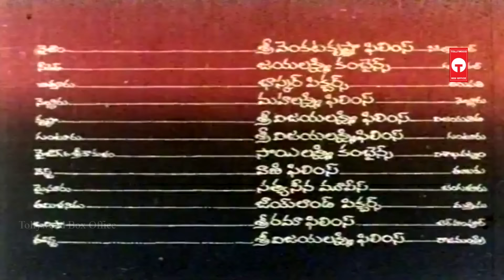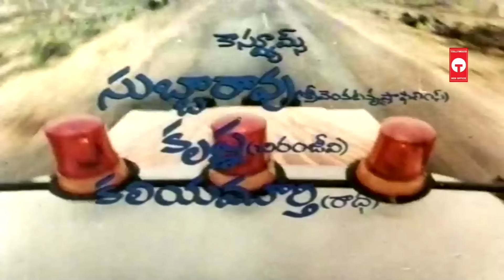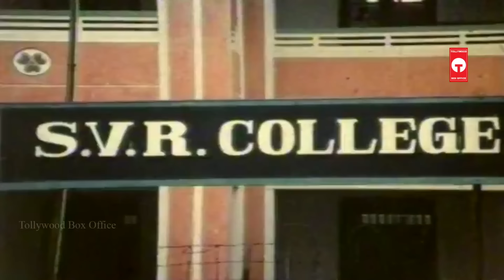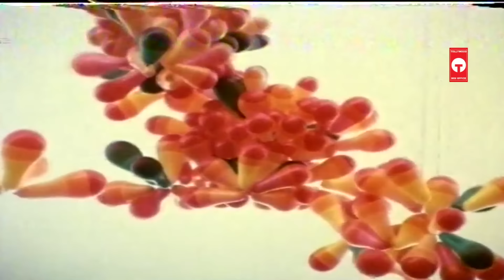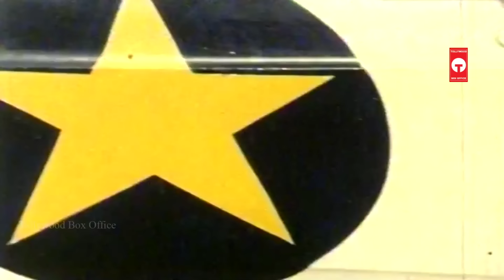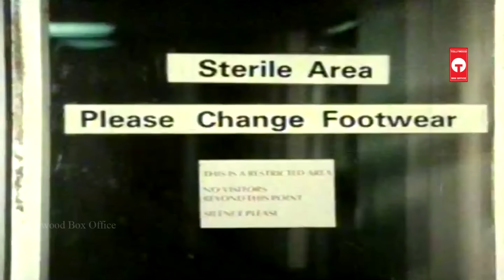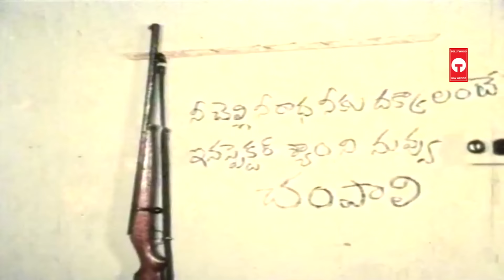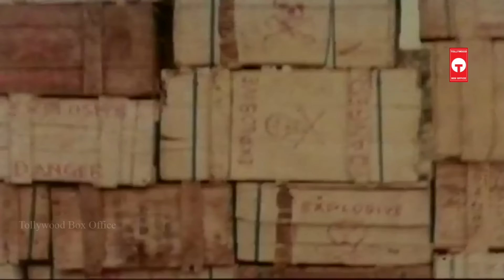Puli Telugu Action Full Length HD Movie | Chiranjeevi | Radha | Tollywood Box Office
Puli Telugu Action Full Length HD Movie on Tollywood Box Office. Starring Chiranjeevi, Radha, Rao Gopal Rao, Rajendra Prasad, Allu Ramalingaiah and Others. Directed by Raj Bharat and Produced by Anam Gopala, Krishna Reddy. Music of the Film is Composed by Chakravarthy.